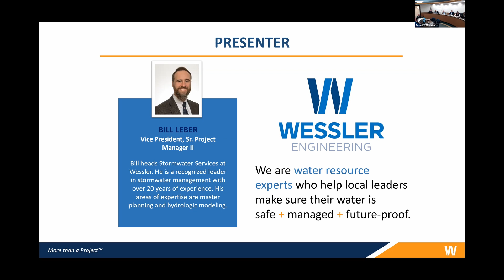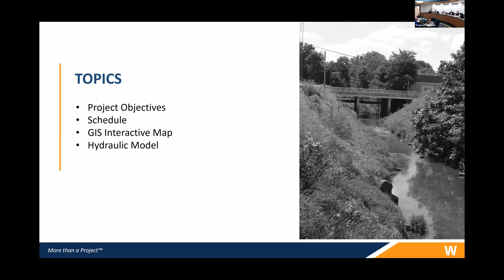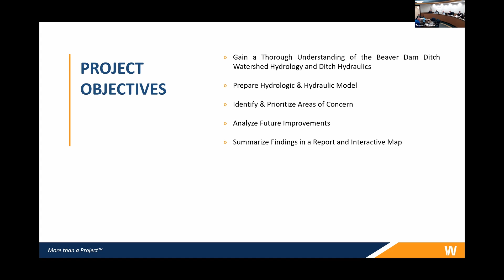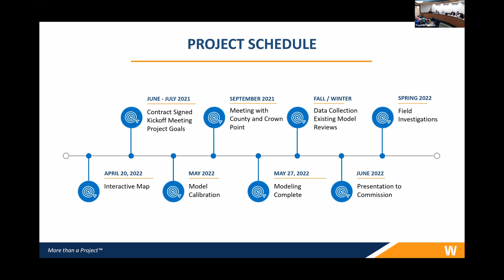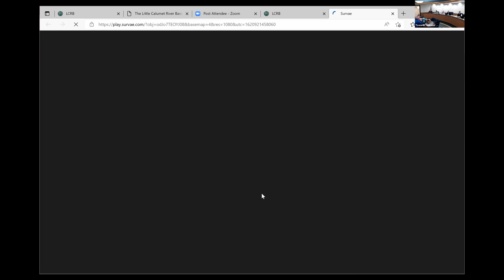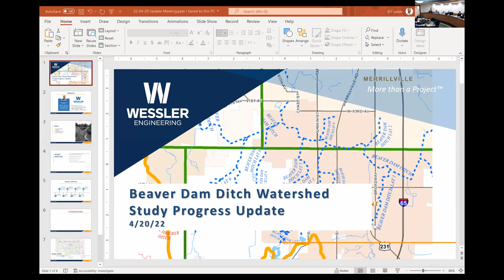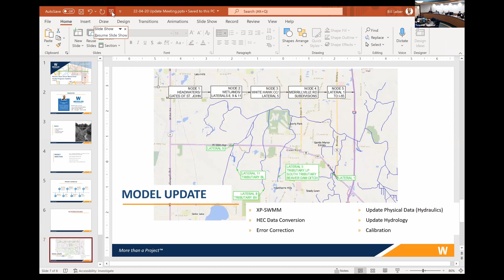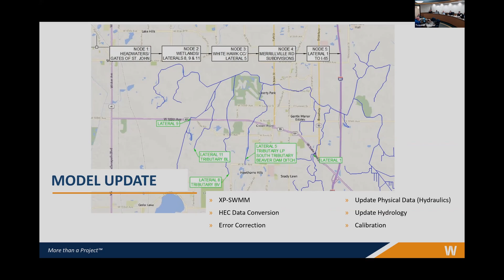Beaver Dam Ditch Update 4 20 22